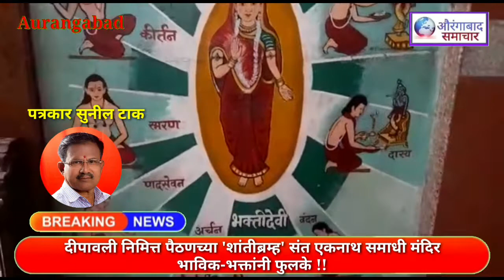दीपावली निमित्त पैठणच्या 'शांतीब्रम्ह' संत एकनाथ समाधी मंदिर भाविक-भक्तांनी फुलले !! Breaking news